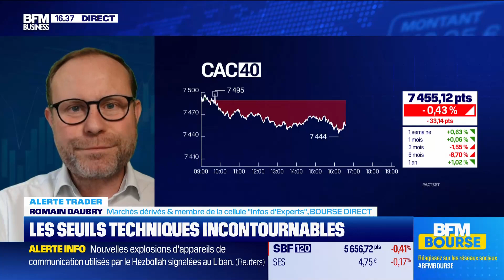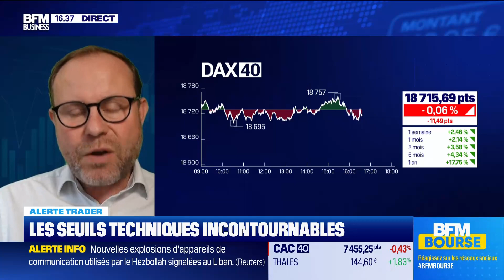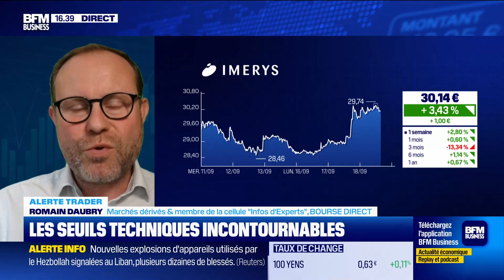Optimisme avant la FED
Les opérateurs abordent la première baisse des taux de la FED (pivot) depuis 4 ans, avec un relatif optimisme, comme l’indique l’accumulation des grands indices sous des niveauxde réactivation haussière de court terme. Par ailleurs, le ratio de couverture et la volatilité autour de 18, en Europe et aux Etats-Unis, signale qu’ils sont relativement préparés à un épisode de volatilité.